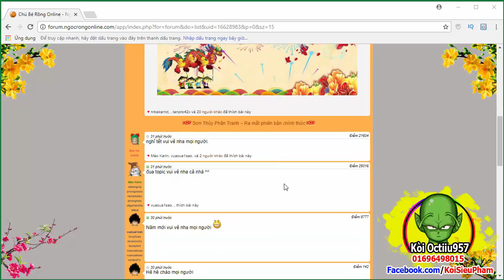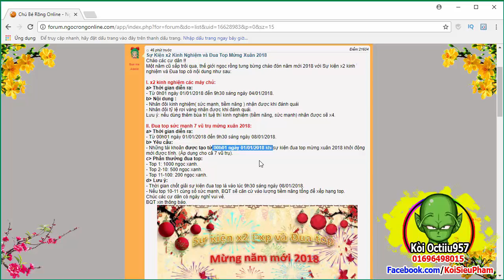[ Bình Luận NR ] REVIEW SỰ KIỆN MỪNG XUÂN 2018...ĐUA TÓP NHẬN NGỌC NÀO AE